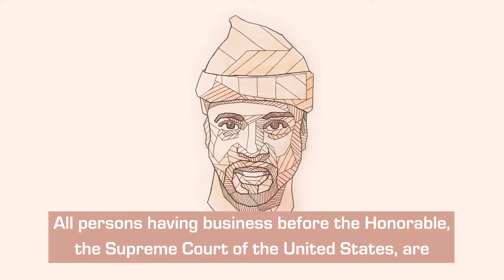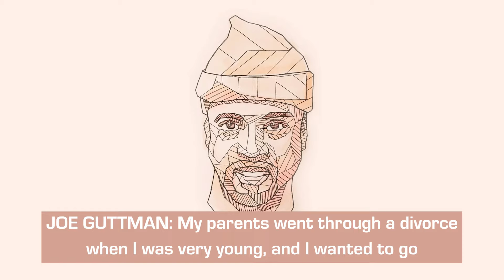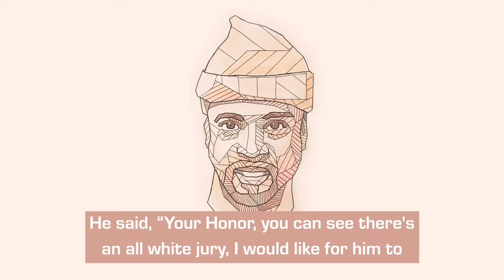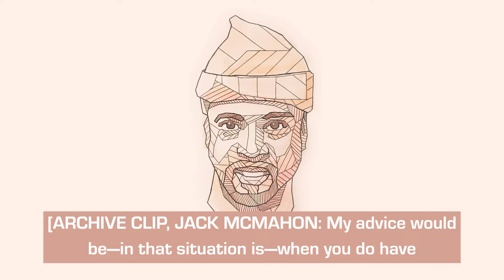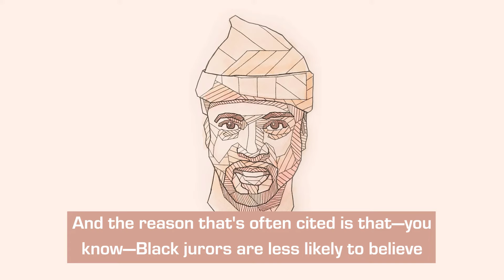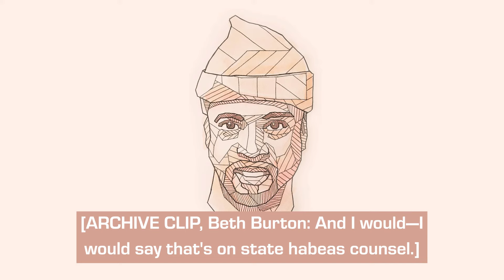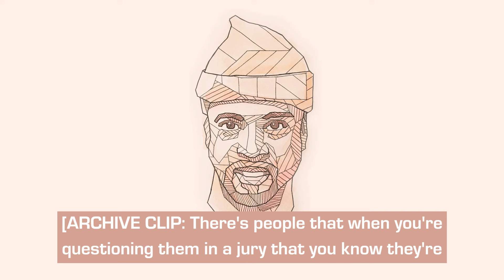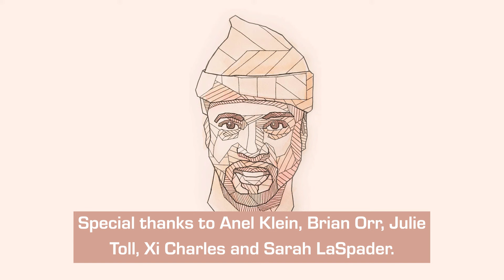Object Anyway | Radiolab Presents: More Perfect Podcast | Season 1 Episode 6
On this episode of More Perfect, the Supreme Court ruling that was supposed to prevent race-based jury selection, but may have only made the problem worse.

At the trial of James Batson in 1982, the prosecution eliminated all the Black jurors from the jury pool. Batson objected, setting off a complicated discussion about jury selection that would make its way all the way up to the Supreme Court.

More Perfect is a spin-off series from Radiolab about how the Supreme Court got so supreme.

Supreme Court archival audio comes from Oyez®, a free law project in collaboration with the Legal Information Institute at Cornell.

Illustration by Mitch Boyer of James Batson.
Video by Michael Snyder, Kim Nowacki and Andrea Latimer.